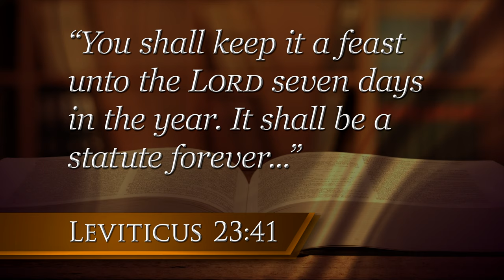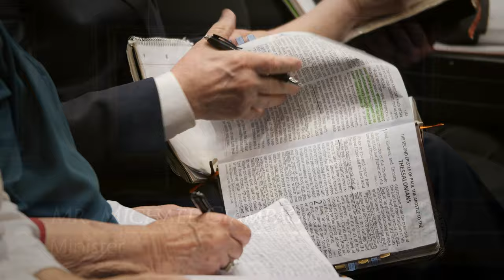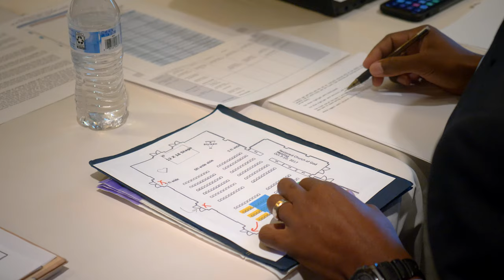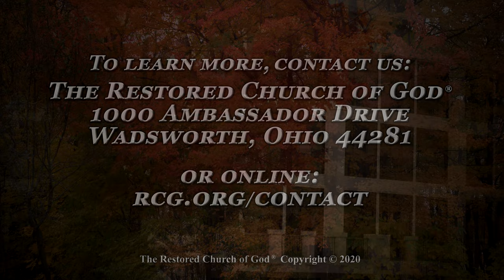The Feast of Tabernacles: A Picture of Unity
The Feast of Tabernacles is a wonderful time of year for members of The Restored Church of God. They follow God’s command to leave their homes and gather at festival sites around the world, to spend eight days rejoicing and learning to fear Him. At the 2019 Feast, a sense of joy and unity was present like nothing seen before!